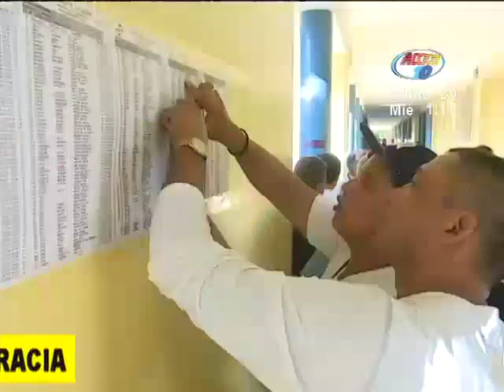Senadores estadounidenses se solidarizan con el pueblo nicaragüense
Han presentado una resolución bipartidista expresando su apoyo en la lucha por restaurar la democracia
Además, el Departamento de Estado de EEUU ha otorgado el Premio Internacional Mujeres de Coraje a la líder estudiantil Amaya Coppens.